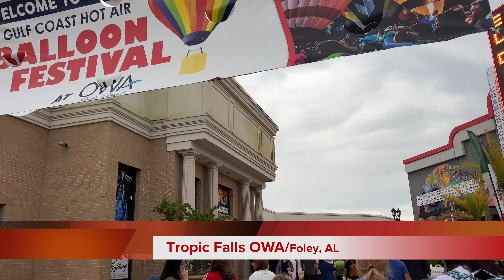2023 Gulf Coast Hot Air Balloon Festival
The 2023 Gulf Coast Hot Air Coast Balloon Festival drew thousands to the Topic Falls OWA resort in Foley, Alabama May 4-6.  Our video features the activities and final balloon glow on Saturday, May 6.